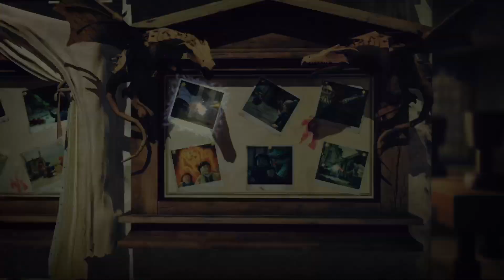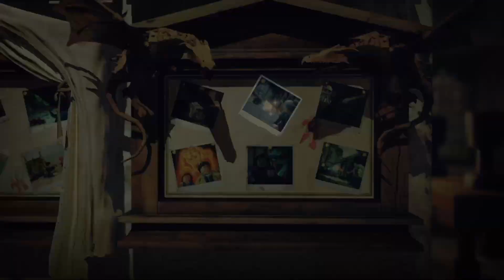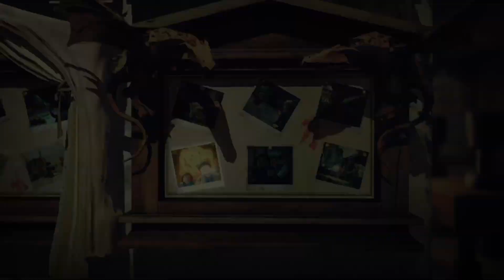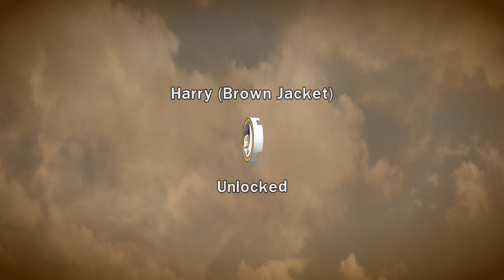LEGO Harry Potter: Years 5-7 Remastered | Part 65 | Episode 19-24 FULL 100% | Game video for kids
This walkthrough is made to replay the episode. In total, all items and heroes are collected.

I wish a pleasant viewing to everyone who decides to plunge into the Lego Harry Potter universe!
Especially for children of all ages, I will be glad to see your views and comments.

Some description below

Lego Harry Potter collection brings LEGO Harry Potter: Years 1-4 and LEGO Harry Potter: Years 5-7 to Nintendo Switch for the first time with both top-selling video games remastered on one disc. Lego Harry Potter: Years 1-4 is based on the first four books and films-Harry Potter and the Philosophers Stone, Harry Potter and the Chamber of secrets, Harry Potter and the prisoner of Azkaban and Harry Potter and the Goblet of Fire -allowing fans to experience Harry's first four years at Hogwarts school of Witchcraft and Wizardry in full LEGO form. Lego Harry Potter: Years 5-7 transports players through the final three books and final four films-Harry Potter and the Order of the Phoenix, Harry Potter and the Half-Blood Prince and Harry Potter and the Deathly Hallows-to experience Harry's last years at Hogwarts and his battle against Lord Voldemort in the ultimate fight between good and evil. This action-packed adventure also offers two previously released DLC packs, including a character Pack featuring godric Gryffindor, Harry (Yule ball), Helga Hufflepuff, Lockhart (Straightjacket), Luna (Lion head), Peeves, Hermione (Pink dress), Ron Weasley (Ghoul), Rowena Ravenclaw and Salazar Slithering, as well as a Spell Pack featuring cantis, Densaugeo, Ducklifors, Melofors and Tentaclifors.

Platforms: PS5